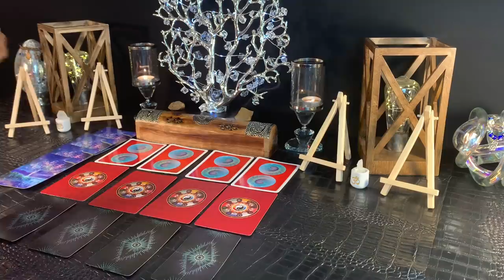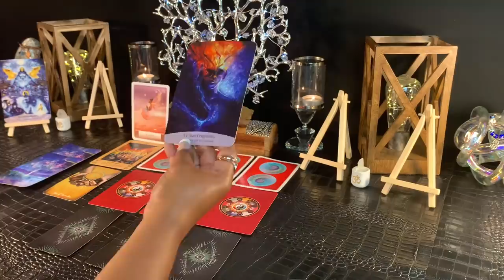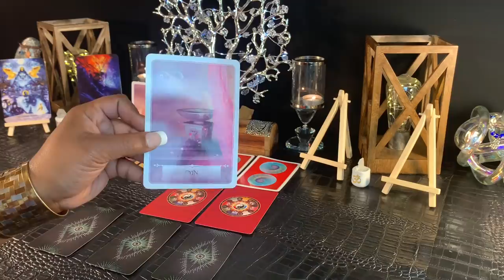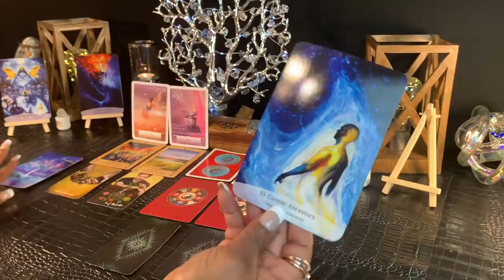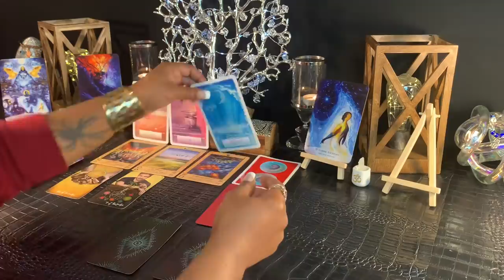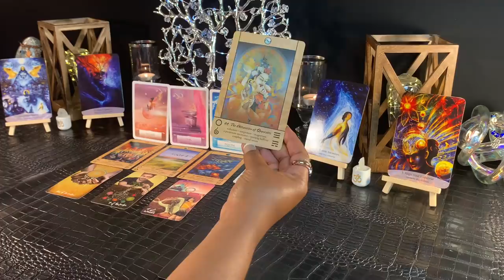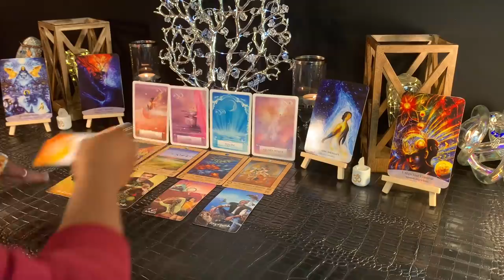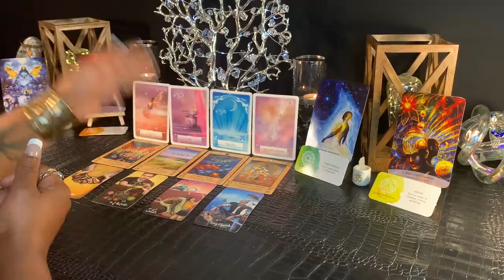PISCES - YOU WILL BE PLEASANTLY SURPRISED BY THIS!... | December 6-12 TAROT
303 High Priestess Tarot LLC is not qualified to give any legal, financial, or medical advice to clients and accepts no liability or responsibility for any action a client or subscriber chooses to take